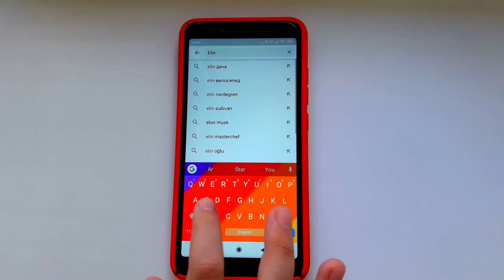КАРАНТИН Что делать если скучно! Развлечения когда мы дома вместе! Челлендж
Что делать когда скучно на карантине и мы дома вместе!  Челлендж
Новое видео - как весело провести время вместе, когда мы все дома вместе на карантине😉